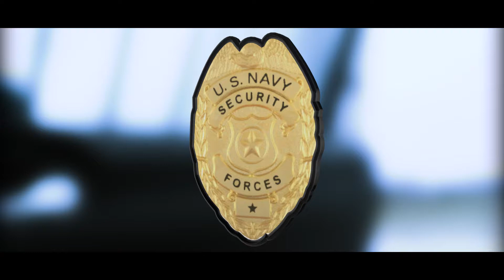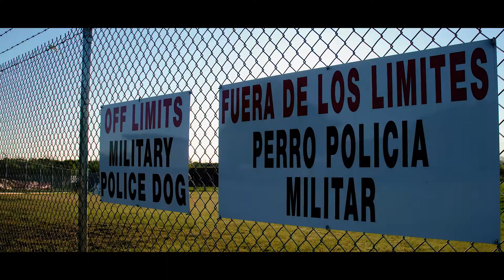A Day in Military Security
This film showcases many aspects of the rigorous training military base security teams go through.  It was a lot of fun and an eye opening experience!

Film by Vagabond Films
Directed/Filmed by Jason Howard
Edited in Adobe Premiere by Jason Howard